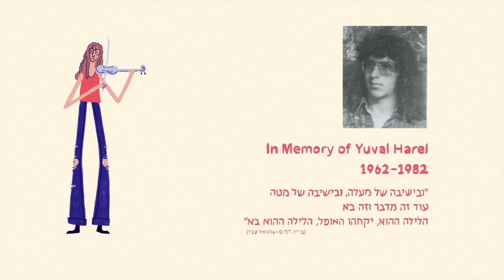A Face. A Memory. A Day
A unique event on Yom HaZikaron at Beit Avi Chai.
At the center of the event will be the story of Yuval Harel and the animated film produced in his memory as part of ‘A Face. A Memory. A Day’, Beit Avi Chai’s artistic commemorative venture.

Participants: Miriam Harel, Yuval’s mother
Dov Abramson, the film's producer
Moderator: Hadas Wolff Yitzhak

The event is part of the programming of the GA on Yom HaZikaron